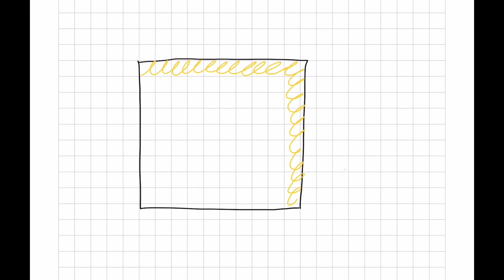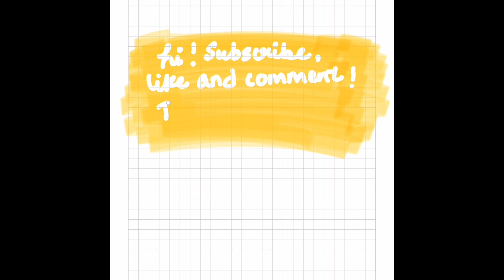Oddly Satisfying DIY Anti Stress Drawing | Part-2 | Easy | K n D Sisters